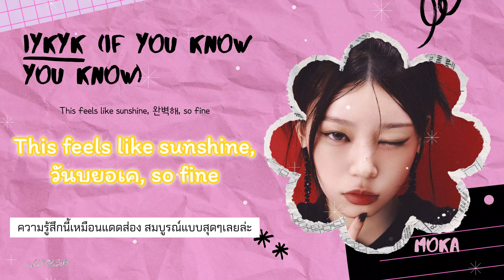[THAISUB] ILLIT 'IYKYK (If You Know You Know)'☀️ by chlyzsub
✦tw: ealyz_
🎧cradit ;
lyrics : genius